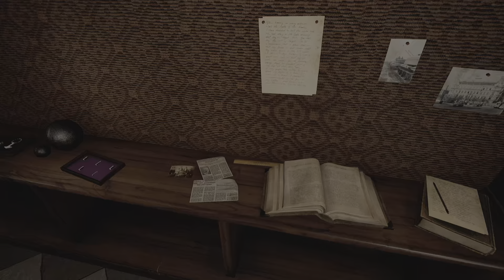Treasure Hunter Simulator_20221004200657